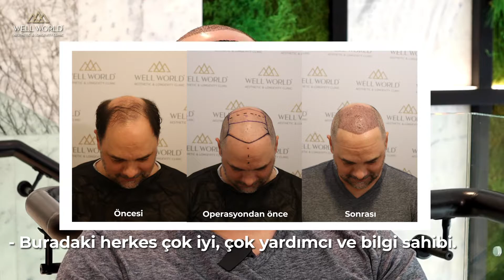Saç Ekimi | Joseph Garcia | Well World Senin Hikayen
Well World Aesthetic & Longevity Clinic'e hoşgeldiniz! 🥳

Geleceğin Sağlığını Tasarlıyoruz 🌍

Well World Aesthetic & Longevity Clinic’te;
🔹 Longevity
🔹 Saç Ekimi
🔹 Plastik Cerrahi
🔹 Diş Estetiği
🔹 Medikal Estetik uygulamalarını alanında uzman hekimlerimiz ve sağlık profesyonellerimiz ile son teknoloji cihaz ve ekipmanlarımızla hizmetinize sunuyoruz. ✨

Neden Well World? 🤔
Tıp ve biyoteknolojiyi kullanarak hastalığa yakalanmadan sağlıklı yaşamanın yollarını birlikte bulacağımız bu yapıda, bilimin geldiği en son noktayı kullanarak çalışıyoruz ✨ Kişiselleştirilmiş tıp alanında çalışma yapan akademisyenlerle işbirliği içerisinde, geleceğin sağlığına yön verecek çalışmalar yürütüyoruz 🌿